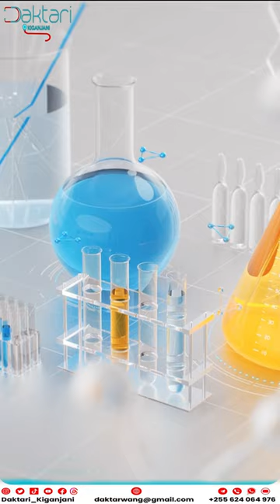Daktari Kiganjani: mziki na likizo: Kazi na dawa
mawasiliano;
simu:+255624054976